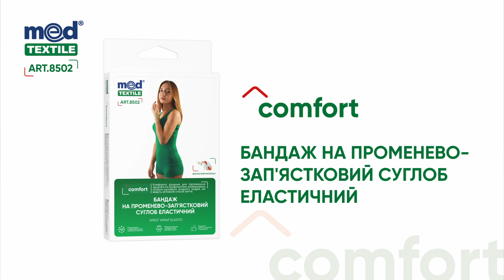Арт.8502. Бандаж на променево-зап'ястковий суглоб еластичний. Інструкція MedTextile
Бандаж на променево-зап’ястковий суглоб еластичний конструктивно виготовлений у вигляді пов'язки із еластичної стрічки оптимальної ширини та застосовується для профілактики травм променево запястного суглоба під час занять спортом, при незначних травмах і у випадках легких набряків у ділянці суглоба. Рекомендується при розтягуванні зв'язок, артрозах, артритах, бурситах, тендовагінітах, синовітах та звичних вивихах променево-зап'ясткового суглоба.
Забезпечує м’яку фіксацію і компресію променево-зап’ясткового суглоба
При набрякових формах захворювань суглоба можна використовувати протягом доби, включаючи нічний час
Має еластичну петлю на палець для зручності при одяганні
Перфорована бандажна стрічка, що становить основу бандажу, добре пропускає повітря і вологу за рахунок щільних і «дихаючих» ділянок
Анатомічна форма зручна для щоденного використання
Невелика товщина стрічки та гарне прилягання виробу до поверхні шкіри робить цей гомілковостопний бандаж непомітним під одягом
Надійна застібка-липучка допомагає регулювати рівень тиску на поверхню тіла і компресійний ефект, виходячи з показань для носіння виробу
Підходить для лівої й правої руки